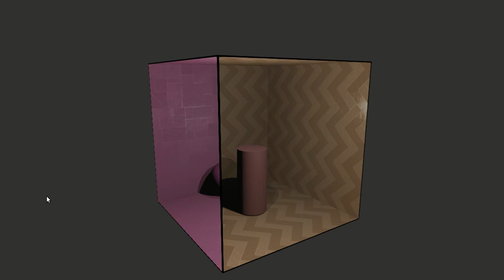WebGL - masking/portal tricks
Portal/masking tricks with six scenes occupying the same physical space. Relatively easy to do with plain OpenGL. A bit harder with WebGL/Three.JS